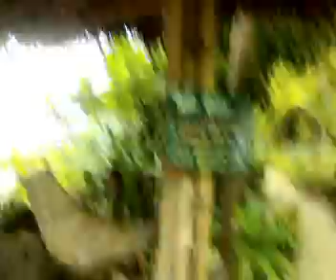breakfast in siquijor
our first morning in the island of Siquijor